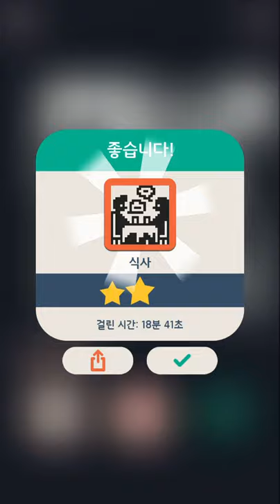No2g: 삶(Life) 31/32